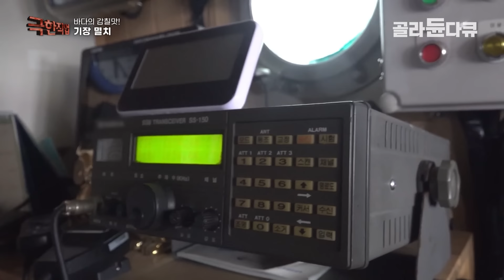갓 잡아 올려 너무 싱싱한 나머지 손으로도 발라지는 회 초장에 푹 찍어 쌈 싸 먹으면 집밥 보다 맛있는 선상 막회│한국기행│골라듄다큐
※ 이 영상은 2024년 6월 22일에 방송된 ‹극한직업 - 바다의 감칠맛! 기장 멸치와 완도 다시마›의 일부입니다.

신선한 봄의 맛, 멸치

전국 멸치 어획량의 절반 이상을 차지하고 있는, 부산광역시의 기장. 1년 중 딱 4개월인 멸치를 잡을 수 있는 철이면, 눈코 뜰 새 없이 바빠지는 어부들. 매일 이른 새벽에 출항해, 오후 늦게까지 일하는 것이 반복된다. 새벽 3시 반에 어둠을 뚫고 출항해 멸치 떼가 발견되면, 본격적으로 시작되는 작업. 신호에 맞춰 그물을 투망하고, 양망을 반복하는 작업자들. 특히 투망 작업을 할 때는 그물에 걸리는 사고가 발생할 수 있고, 양망 작업을 할 때는 미끄러지는 게 예삿일이어서 한순간도 긴장을 놓을 수가 없는 그야말로 고강도의 일이다. 여기까지도 고된 일이지만 진짜 힘든 작업은 지금부터라고~

항구로 돌아오면, 멸치잡이의 하이라이트인 멸치털이가 시작된다. 노래에 맞춰 작업자들이 그물을 잡고 동시에 같은 방향으로 움직이면, 그물에서 빠져나온 멸치 떼가 하늘로 날아오르는 모습은 그야말로 장관이다. 작업을 하는 동안 멸치 찌꺼기가 몸에 잔뜩 묻고 팔이 떨어져 나갈 정도로 힘이 들지만, 이 일을 통해 자식들을 키울 수 있어서 그저 고마울 뿐이라는데. 바다와 육지에서 고된 작업을 이어 나가는 사람들을 만나러 간다.

✔ 프로그램명 : 극한직업 - 바다의 감칠맛! 기장 멸치와 완도 다시마